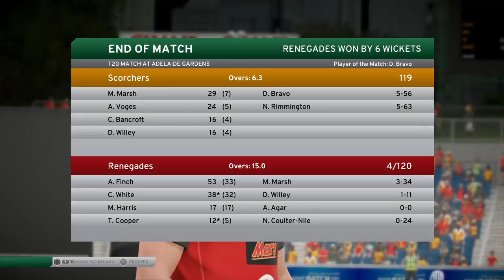Perth Scorchers vs Melbourne Renegades 22nd match ||Big Bash 2017-18||8 January 2018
Welcome to the new Don Bradman Cricket 17 career mode! I've chosen to be a fast bowling all-rounder so I can smoke some poles and blast a few quick runs down the order. All of this is highly unlikely to happen but we will give it a red hot nudge. So grab a few bevvies and get